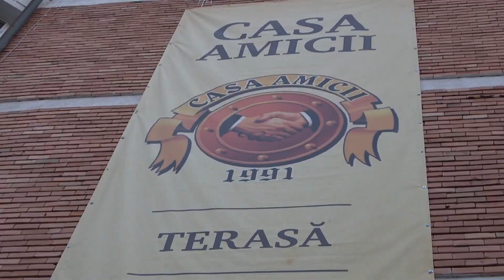EMI tv Petrecem Impreuna partea 1 Uricani